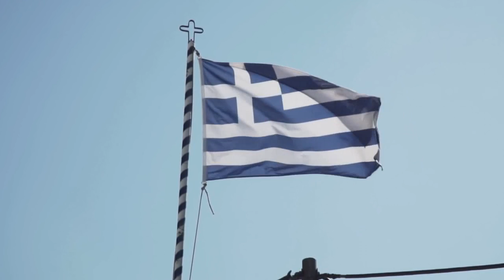Diceros- Environment 36